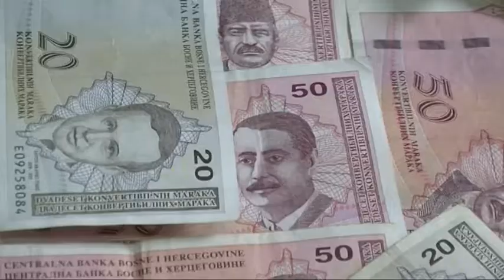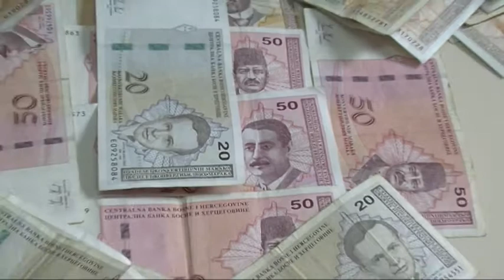Prosječna neto plata u januaru iznosila 870 KM